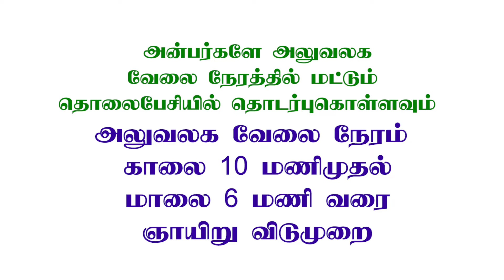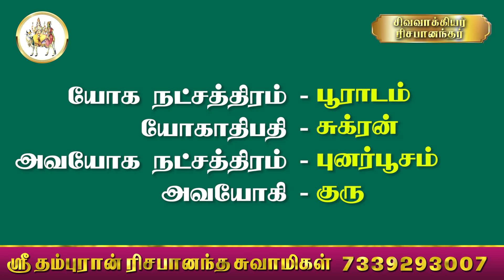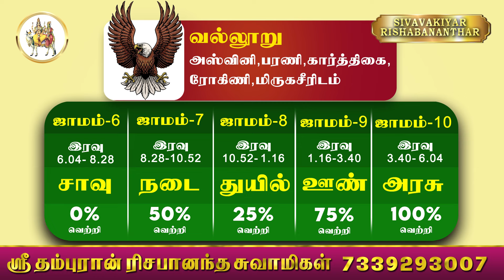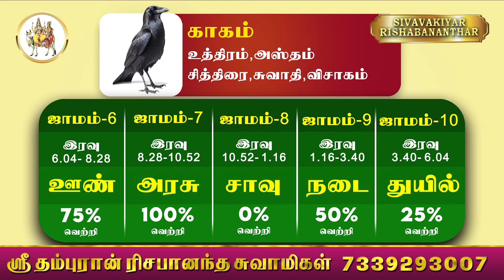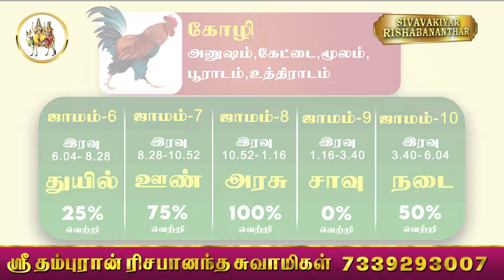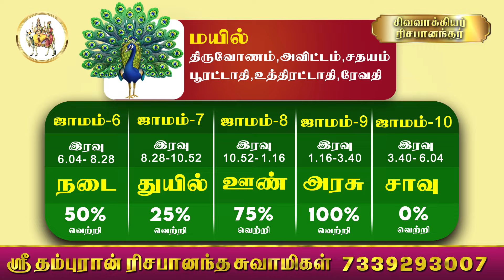பஞ்சபட்சி ராசிபலன் 21-4-2024